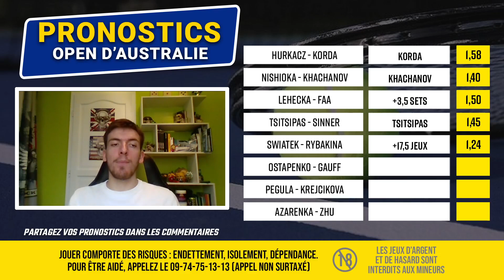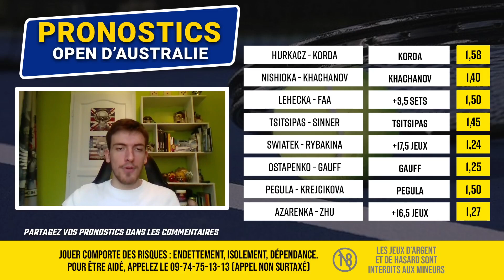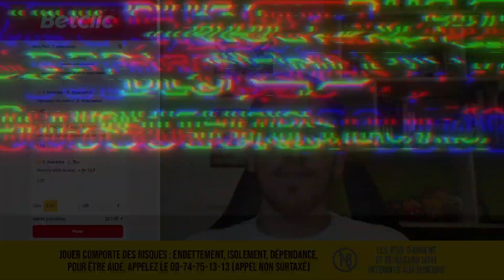Pronostic Tennis : 8èmes de finale de l'Open d'Australie, matchs du Dimanche 22 Janvier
⚡️ Jusqu’à 100€ remboursés en crédits non-retirables sur ton premier pari s’il est perdant avec le code RDJ
🎾 Retrouvez 8 pronos sur les matchs des 8èmes de finale de l'Open d'Australie du dimanche 22 janvier !
💬 Partagez dans les commentaires vos pronostics et paris sportifs pour ces 8èmes de finale !
Comment parier en ligne ?
Qui sommes-nous ?
Programme :
🎾 Pronostic Hurkacz - Korda
🎾 Pronostic Nishioka - Khachanov
🎾 Pronostic Lehecka - FAA
🎾 Pronostic Tsitsipas - Sinner
🎾 Pronostic Swiatek - Rybakina
🎾 Pronostic Ostapenko - Gauff
🎾 Pronostic Pegula - Krejcikova
🎾 Pronostic Azarenka - Zhu
Sommaire
00:00 : Intro
00:40 : Bonus Betclic
01:15 : Retour sur mes pronostics du samedi 21 janvier
02:22 : Mes pronostics du dimanche 22 janvier
14:29 : Mon combiné